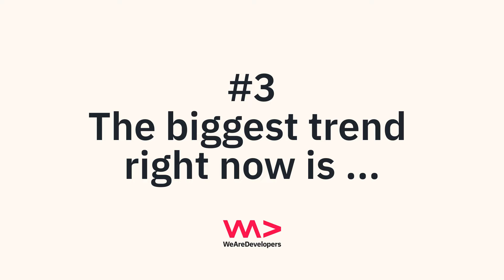Three Quick Questions with Sascha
We ask developers just three quick questions and the replies are more insightful than one would think!

Welcome to WeAreDevelopers, Europe’s #1 developer community.